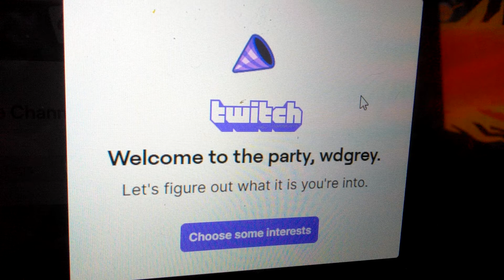I Got A Twitch! 🐺😁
The twitch name is called "wdgrey"